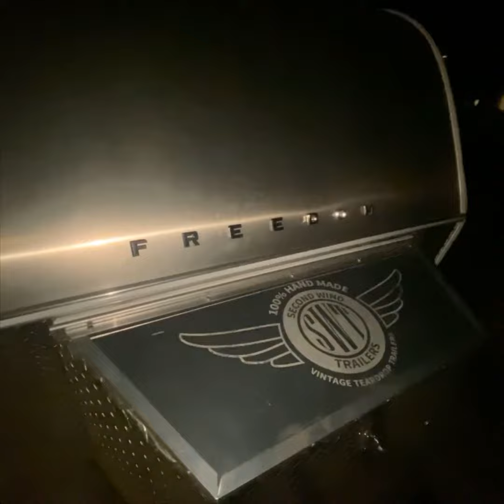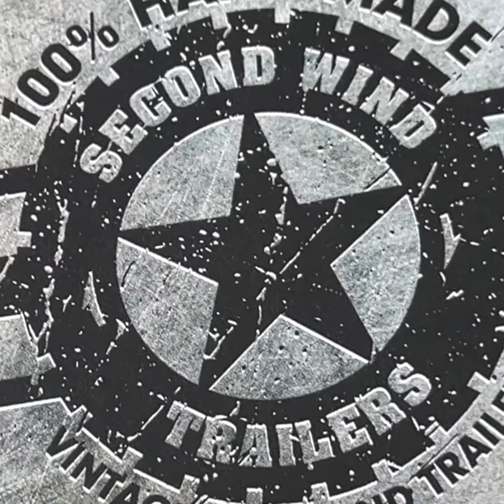Building FREEDOM from the ground up.